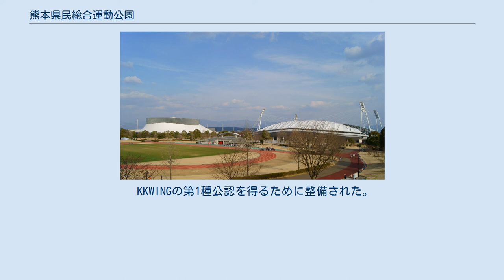熊本県民総合運動公園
（左から）パークドーム、補助競技場、KKWING 熊本県民総合運動公園（くまもとけんみんそうごううんどうこうえん）は、熊本県熊本市東区平山町にある都市公園。
敷地および施設は熊本県が所有し、熊本県スポーツ振興事業団・ミズノグループが指定管理者として運営管理を行っている。
 1978年に造成・開園された。
熊本市内の託麻三山（神園山・小山山・戸島山）の北側に位置する。
総面積は99.6haで、東西の直線距離が2kmほどにもなる細長い敷地である。
 1998年にはくまもと未来国体のメイン会場として陸上競技場などの施設が整備された。
 公園内には、パークドーム熊本、サッカー場、ラグビー場、スポーツ広場と、芝生（パークドーム熊本は人工芝）のサッカースタジアムが6面あり、2002年のFIFAワールドカップの際には、その6つのスタジアムを使い、ベルギー代表がキャンプを行った。
熊本県民総合運動公園陸上競技場ではこれまでJ1、J2、J3の公式戦も開催されており、2008年以降はJリーグ・ロアッソ熊本のホームスタジアムとして使用されている。
 愛称はKKWING。
施設命名権により「えがお健康スタジアム」の呼称を用いている。
日本陸上競技連盟の第1種公認を受けた陸上競技場である。
公園の南端に位置する。
フィールド部分はサッカーなどの競技でも用いられ、Jリーグのロアッソ熊本がホームスタジアムとして利用している。
 愛称はパークドーム熊本。
公園の東端に位置する。
陸上競技場とは市道を挟んで北東側にあるが、公園内の陸橋で相互に行き来が可能である。
1997年世界男子ハンドボール選手権の会場として用いられた。
 KKWINGの第1種公認を得るために整備された。
KKWINGの北西側に隣接する。
日本陸上競技連盟の第3種公認競技場でもある。
 スポーツ広場（スポーツひろば）は、陸上競技場と補助競技場に続く第3の陸上競技場。
公園のほぼ中央部に位置する。
 この他、園内には天然芝の広場なども整備され、またジョギングコース、サイクリングコースなどが設定されている。
神園山の北側部分も公園に含まれ、トレッキングコースとなっている。